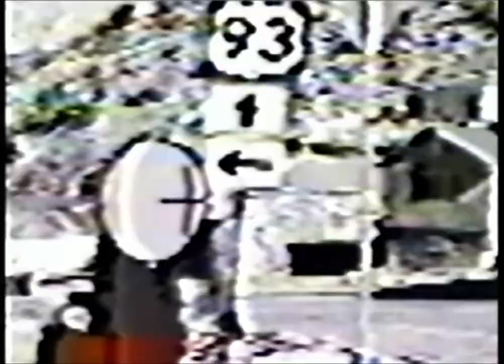Improbability Drive Build VHS Teaser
07/25/86
This is a teaser of my Madness Day submission, and it’s about the Improbability drive and the making of it.
Enjoy the teaser
Uploading the actual video in a few days closer to the 22nd
I’ve never participated in Madness Day before so if anybody can help me on what to do to submit my video please comment.